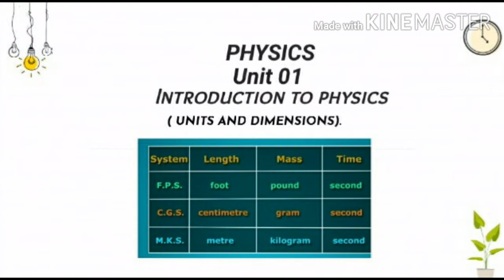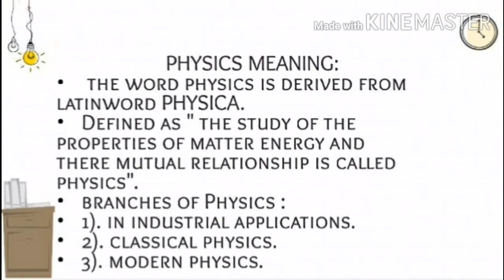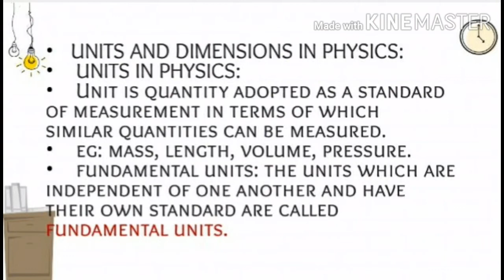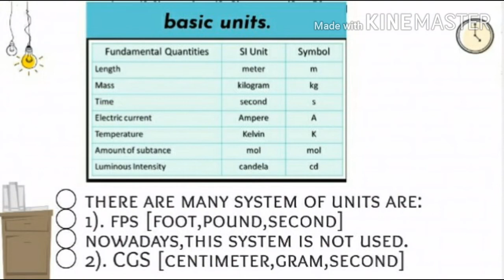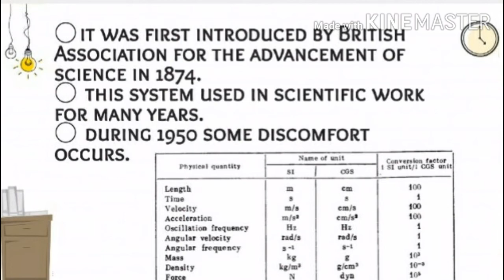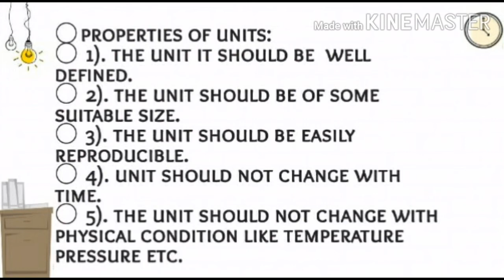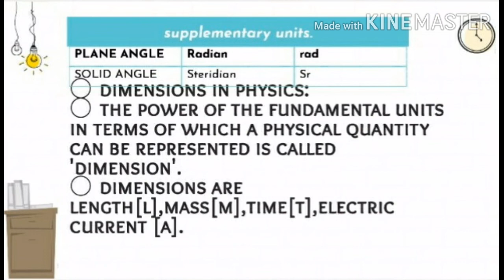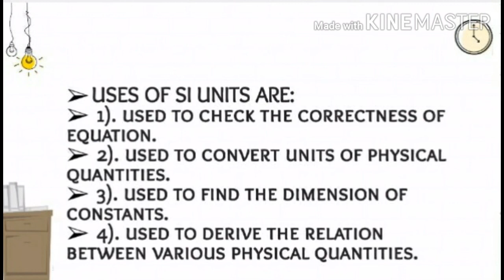pmb channel#paramedical notes#UNIT 1 PHYSICS NOTES FOR ALL PMB 1ST YEAR COURSES.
it is the notes of physics 1st year.

shreevidya paramedical channel